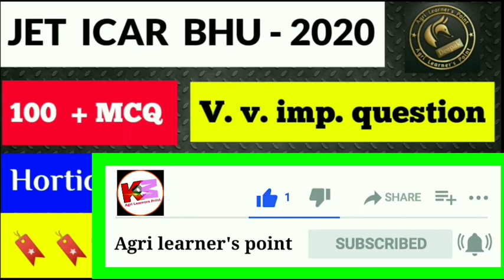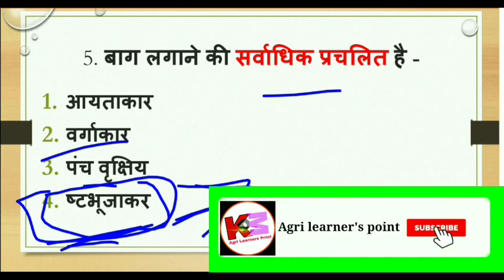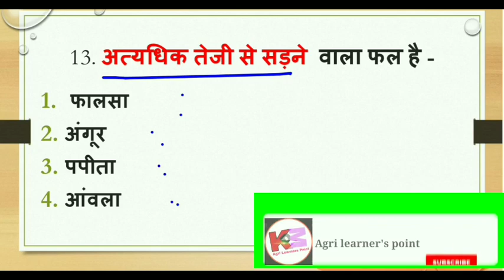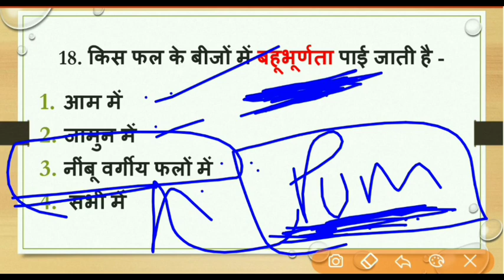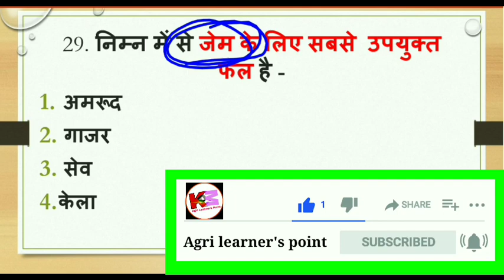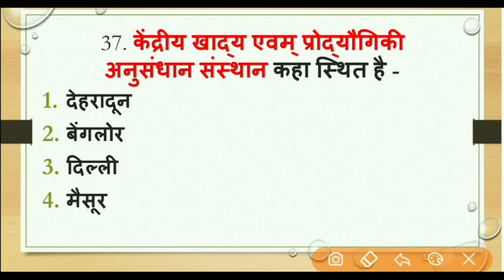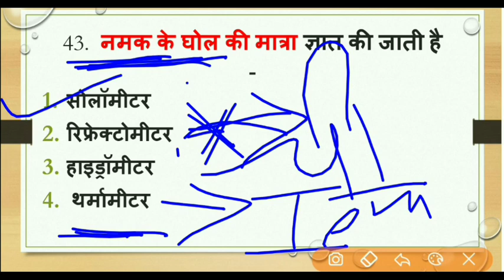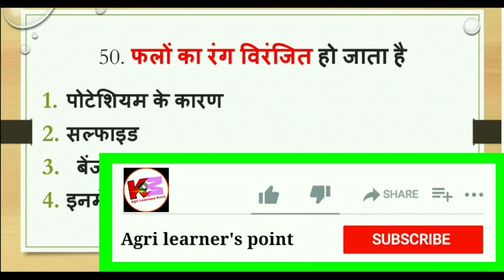JET ICAR BHU ONLINE CLASSES | 100 agriculture most important questions for Jet ICAR BHU PAT- 2020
Hello friends, Aaj ki is video Me Ham Agriculture Top 100 question bare me Bat karenge Or Is video 100 vhi Questions liye  jayenge Jo ki exam K liye Best Useful rahne wale H to Video Ko Pura dekhe.. Or Video Ko Dosto K S bhi kar de Jisse Sabhi Students Ki help Ho Sake ...

👉इंस्टाग्राम { Instagram} ~~

Your Queties :-